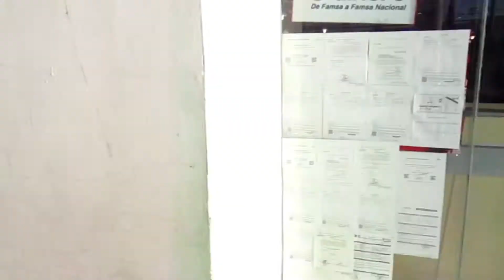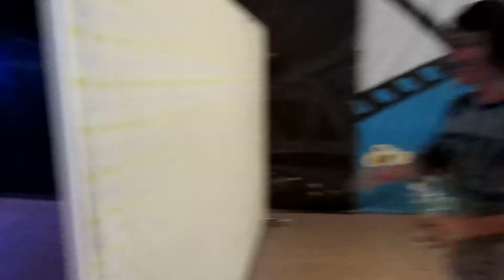Vlog #11 Saqueos por el Coronavirus ? (Cierran locales de plaza)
Ya tenía tiempo que no subía vídeo pero hoy les traigo este video que grabé con Tony, hablamos un poco sobre nuestra cuarentena y visitamos una plaza para ver cómo estaban las cosas ya que se anunció un saqueo.